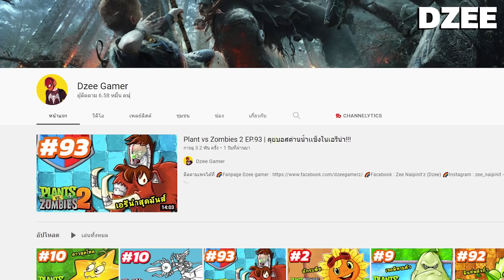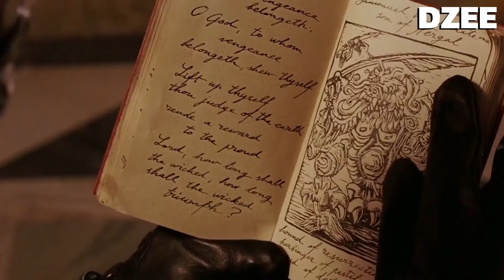Hellboy 1 เฮลล์บอย ฮีโร่พันธุ์นรก (สปอยโคตรมันส์)